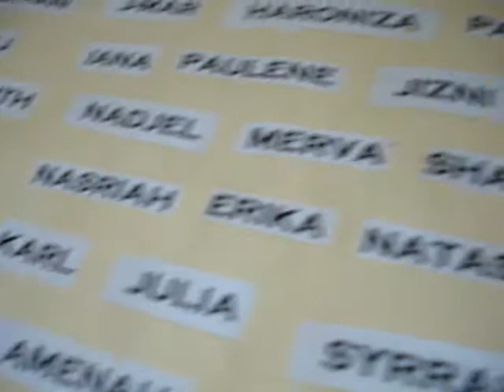[LSA 304 sy 09-10] Room Decoration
while decorating the room.